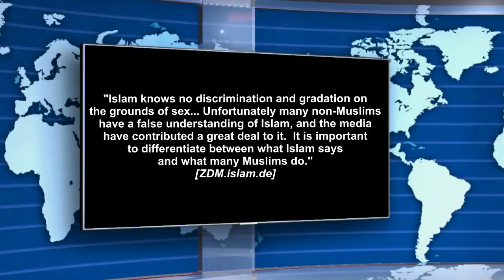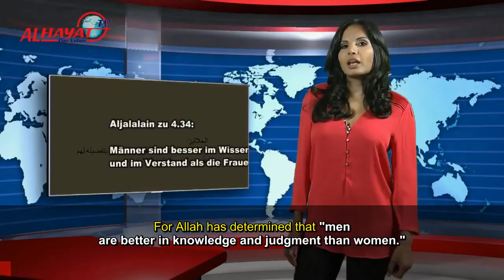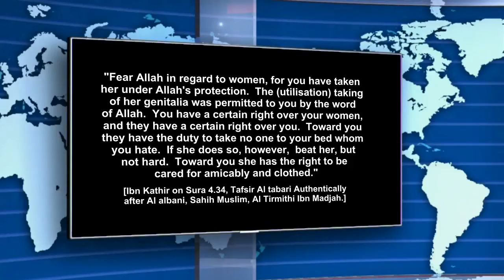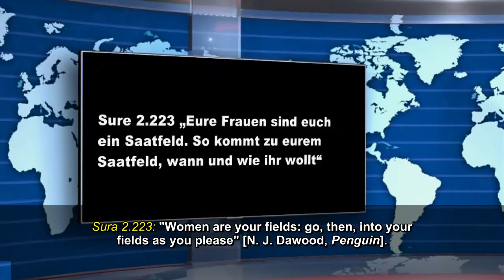Women in Islam, Equal Rights or Oppressed: Sabatina James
Below please find excerpts of a description of Sabatina James written by Elisabeth Sabaditsch-Wolff written at Gates of Vienna

WHO IS SABATINA JAMES?
"In late 2003, perhaps early 2004, Sabatina's story became public in Austria, a story that thus far had not been considered possible: A young woman of Pakistani origin sentenced to death by her own family for converting to Christianity. Prior to that she had been sent to Pakistan to study the "real Islam" in a madrassa, where she was taught to hate the West, and then to be married to her cousin, Salman. In both of her books she recounts her harrowing time in the madrassa, the brainwashing she was subjected to, her trying — in vain — to speak to Allah.

. . . the death fatwa was put on her head because she did something that was worse than anything else she did: she converted to Christianity.

Sabatina has not only lost her entire family, but also her country, Austria. The Austrian authorities showed special incompetence by not helping Sabatina, forcing her to relocate to Germany, where she is now in a witness protection program. This has not stopped her from helping to prevent girls from going through the same nightmare: her own non-profit organization, Sabatina e.V., aims to support young Muslim girls seeking help from their violent families or protection from arranged marriages. The organization offers counseling and education in human rights (the universal ones).

I have always admired Sabatina's courage. She is truly a beacon in our fight for the preservation of Western Judeo-Christian values, of the Universal Declaration for Human Rights, of our way of life. . . .
In the meantime, I leave the reader with a blurb by Ayaan Hirsi Ali:

'Sabatina has paid a high price to live in freedom with her self-chosen belief. Today she takes a stand for other Muslim women who are confronted in their own families with abuse, oppression and deadly violence. I wish there were thousands of Sabatinas.

And Sabatina in her own words: 'I [say] that I am afraid, afraid of the pain when I am about to be murdered. But as a Christian I believe that that my body can be killed, but not my soul. You can kill me, but not my courage, my moral courage.

    It is better to die in freedom than to live in submission.'"